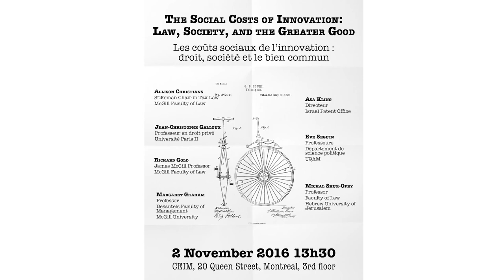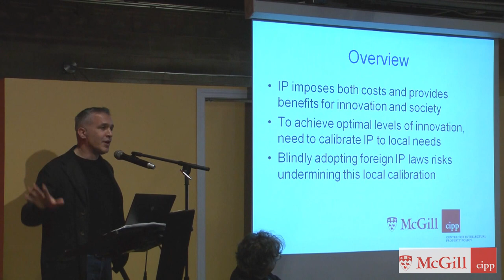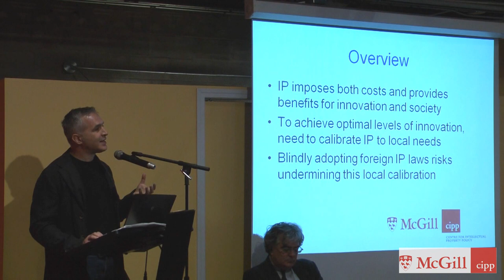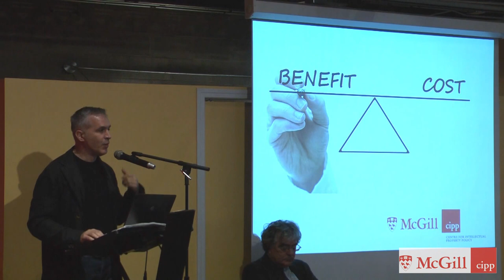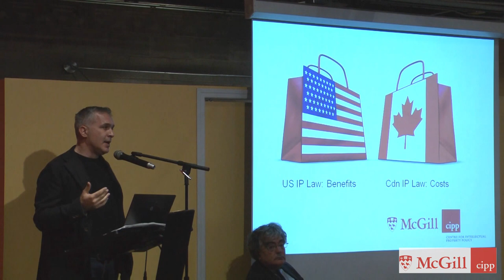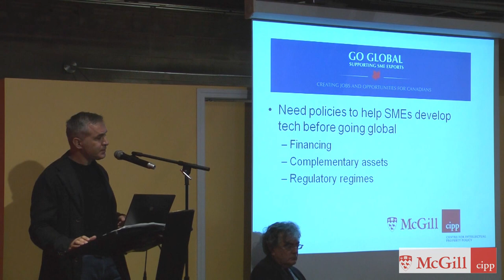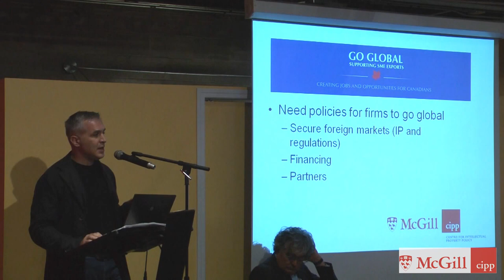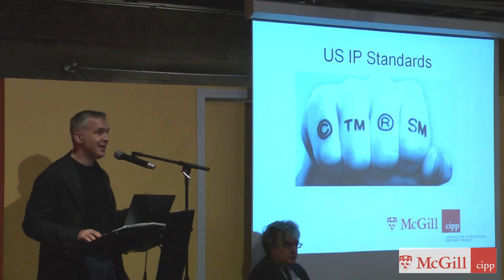Richard Gold | The Social Costs of Innovation: Law, Society, and the Greater Good